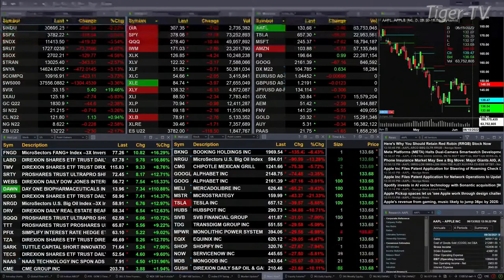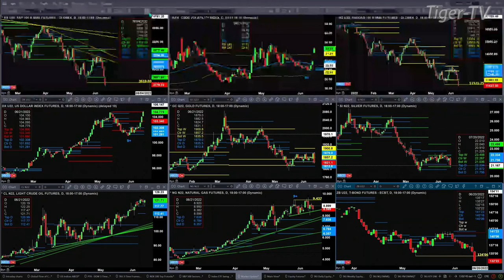June 13th, 1PM ET Market Update on TFNN - 2022